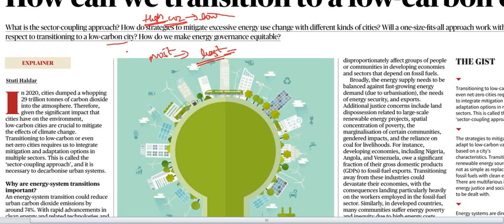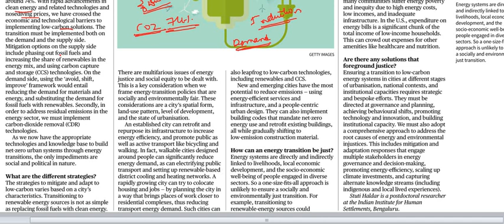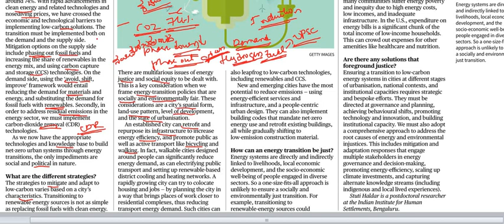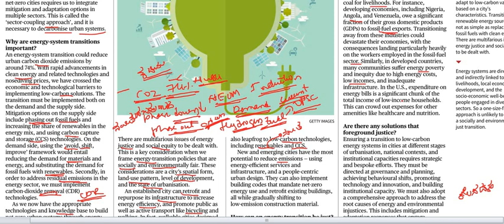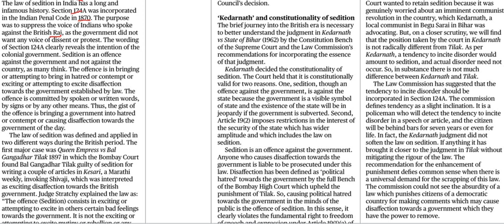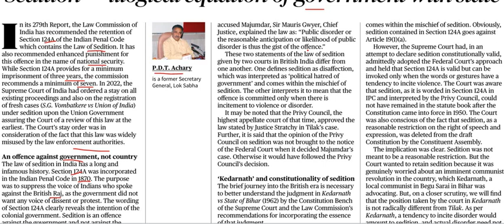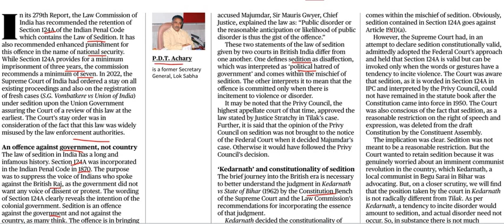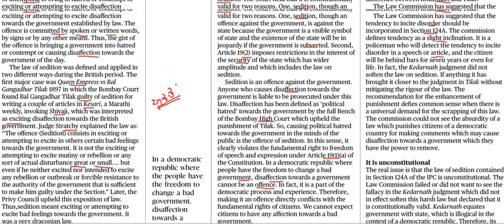Current Affairs 8th June 2023 || The Hindu News Analysis in Kannada by Classic Education